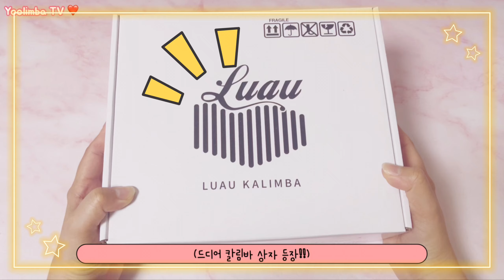[율림바 칼림바 언박싱] 루아우 34키 플레이트칼림바(LK34WP) Luau 34key Plate Chromatic Kalimba Unboxing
▪️ 악기구매 10%할인 전용링크
   - 루아우 34키플레이트 [LK34WP]

   - 리퍼포함 모든악기 10%할인 [뮤지션마켓]

▪️ 무료악보 및 다양한 정보
네이버 카페 [칼림바 러브레터]

▪️ 문의 사항 & SNS
   - 인스타그램

❗️동의를 구하지 않은 2차 편집, 무단 업로드를 금합니다.
Please don’t re-edit or use our videos in other channel or platform without permission.

악기 및 악보 구매에 관한 정보는
위에 설명된 링크를 참고하시고
다른 문의사항은
댓글과 인스타DM으로 남겨주세요.😊